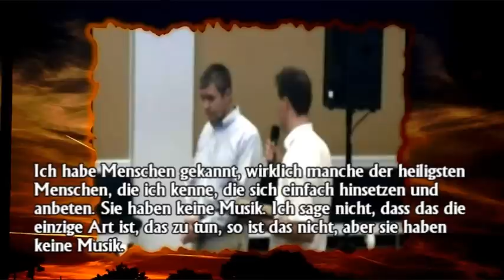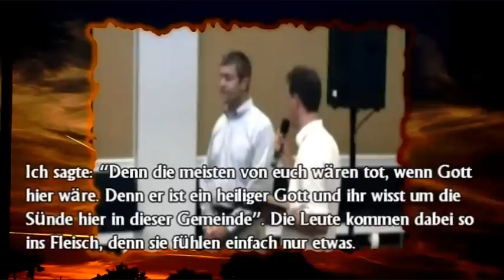Paul Washer über Anbetungs-Musik, moderne christliche Songs etc.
DAS ist ein re-upload. Habe nur versucht, den dänischen Übersetzer rauszuschneiden, damit man das Video eben in der Hälfte der Zeit sehen kann und nicht immer dazwischen noch den Übersetzer hören muss.

Das Buch der Psalmen ist eigentlich ein Lieder-Buch um anzubeten. Ja, man darf singen. Aber ich denke, es ist sehr wichtig, dass ihr etwas versteht. Wenn ihr jemals ein Buch über die Lehre von Gott schreiben würdet, dann werdet ihr etwas  sehr ungewöhnliches beobachten. Was ich mit der Lehre von Gott meine, ist, wenn man z.B. ein Buch schreiben würde über all die Eigenschaften Gottes, die ihm eigen sind. Wisst ihr, was ihr da entdecken würdet? Mehr als 50 Prozent des Inhalts dieses Buches würden aus den Psalmen stammen. Die meisten Texte, die von Gottes Eigenschaften sprechen, wirst du in den Psalmen finden. Unser Singen sollte dementsprechend stark von [ richtiger ] Theologie geprägt sein. Und wenn ihr einen Anbetungsleiter haben solltet, WENN ihr das so zu handhaben gedenkt, dann muss er ein Theologe sein. Er muss Gott kennen und er muss in der Furcht Gottes und in Heiligkeit wandeln, wahrscheinlich mehr als der, der das Wort verkündigt. Es ist Teils wirklich schlimm, was wir heute zum Teil aus der Anbetung gemacht haben, denn wir kennen nicht die Furcht Gottes.

Ein junger Bursche hat eine Gitarre und er kann toll singen, lasst ihn die Anbetung leiten - Wir sollten wissen, dass Gott im 3. Buch Mose zwei Anbetungs-Leiter umgebracht hat, weil sie ihn nicht entsprechend der Schrift angebetet haben. Anbetung ist etwas gefährliches.

Etwas anderes, was wir feststellen müssen, ist folgendes: Anbetung sollte didaktisch ( also lehrend ) sein, Anbetung sollte ein Werkzeug für Lehre sein. Lasst mich euch einen Text vorlesen. In Kolosser 3, 16 steht:

Das Wort Christi wohne reichlich unter euch;

Anbetung kommt also von jemandem, der vom Wort Gottes gesättigt ist.

in aller Weisheit lehrt und ermahnt euch gegenseitig mit Psalmen, Lobliedern und geistlichen Liedern

Der Zweck des Singens in einer Versammlung, ist zu aller erst, Gott zu preisen, zum zweiten ist es didaktisch, nämlich um die zu lehren, die singen, sie zu ermutigen und zu ermahnen und sogar - so vermute ich - um Ungläubigen Zeugnis von Gott abzulegen.

Ich habe Menschen gekannt, wirklich manche der heiligsten Menschen, die ich kenne, die sich einfach hinsetzen und anbeten. Sie haben keine Musik. Ich sage nicht, dass das die einzige Art ist, das zu tun, so ist das nicht, aber sie haben keine Musik.  Jemand wird sagen: Lasst uns Loblied Nummer 52 singen. Und sie fangen an zu singen. Und nachdem das Lied gesungen ist, wird eine andere Person sagen: Wie wäre es mit Loblied Nummer 103"? Und sie beginnen anzubeten. Und das sind welche der gottesfürchtigsten Menschen, die ich auf der Erde kenne, die Anbetung in der Tiefe verstehen und wenn ich Leute in diese Gemeinde bringe, die sich nur um die Musik drehen dann sagen sie: Oh Junge, das hier ist tot - denn ihre Auffassung von Leben ist nicht die wirkliche Gegenwart Christi. Für sie sind es diese kraftvollen Lieder, die die Emotionen pushen. Und da ist nicht notwendigerweise sofort alles falsch dran, aber seid sehr vorsichtig.